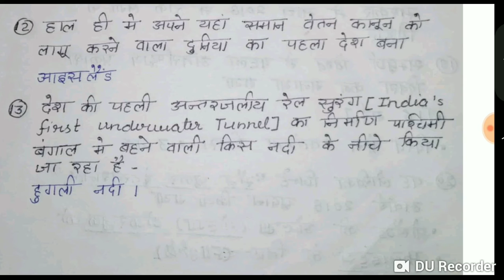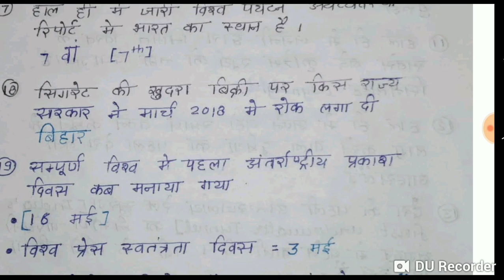महत्वपूर्ण CURRENT AFFAIRS FOR UPSSSC, RAILWAY, UPPCS PRE 2018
महत्वपूर्ण CURRENT AFFAIRS FOR UPSSSC, RAILWAY, UPPCS PRE 2018 TOP 20